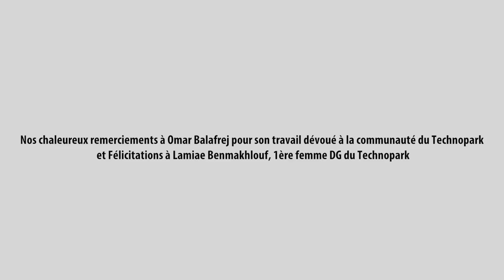Soirée de départ Omar Balafrej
Le bel hommage rendu à Omar Balafrej en présence de la grande famille Technopark : partenaires, administrateurs, clients, équipe MITC des Technoparks Casablanca, Rabat, Tanger et amis !

Nos chaleureux remerciements à Omar Balafrej pour son travail dévoué à notre communauté d'innovation et Félicitations à Lamiae Benmakhlouf, la nouvelle directrice générale du Technopark !